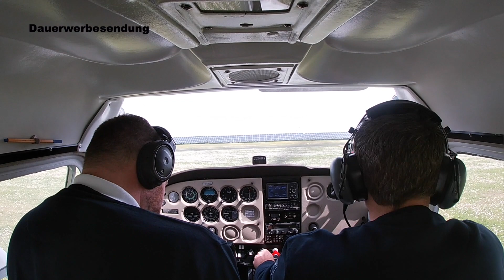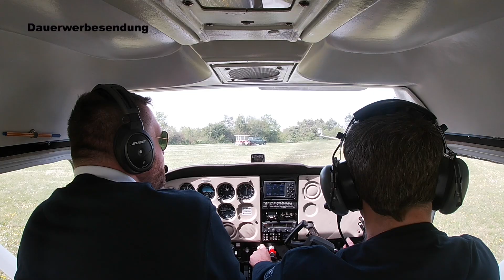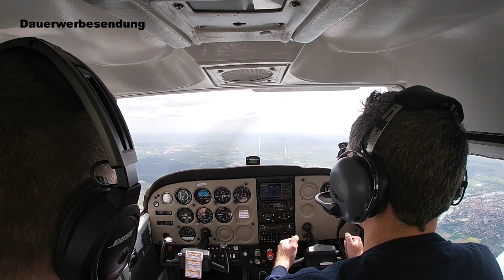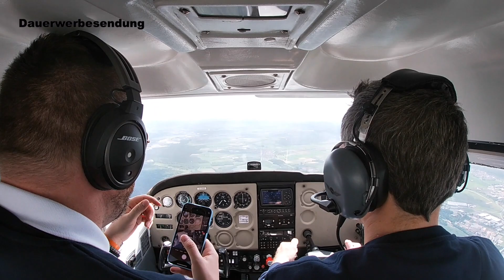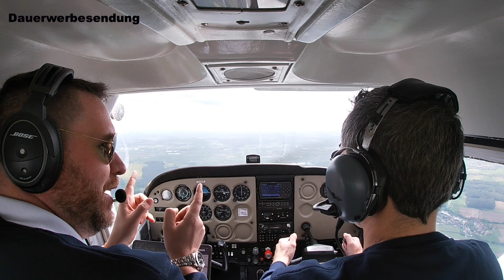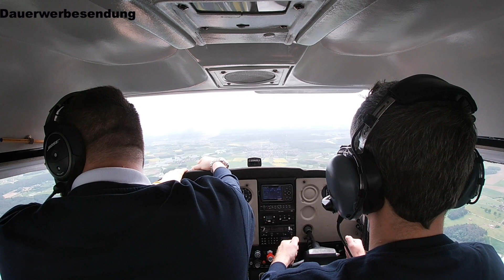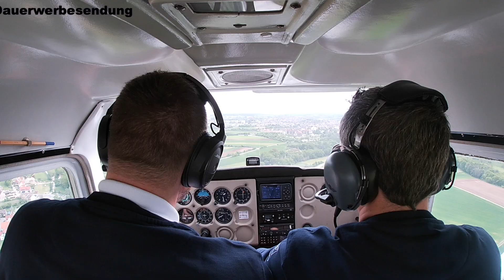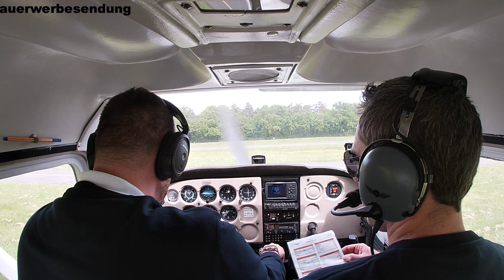Tschechien - Podcast Hörerreise - weiter geht's nach Herzogenaurach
Lecker Kaffee in Würzburg beim Italiener am Platz - DENKSTE...
Erstens kommt's immer anders und zweitens als man (n) denkt.
Lokal zu, also schnell Drain Stopp, Outside Check ab in den Flieger und weiter nach Herzogenaurach, denn da warten unserer Hörer auf uns!
Bevor wir aber starten konnten, gab´s noch ziemliche Verwirrung zwischen dem Flugleiter, einem Segelflieger und uns...